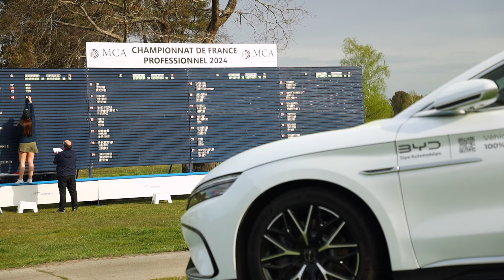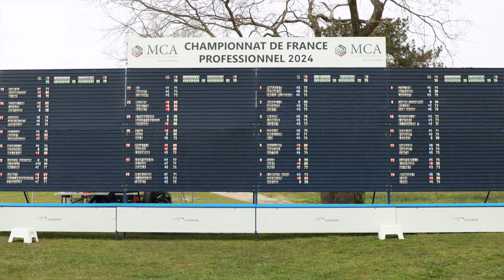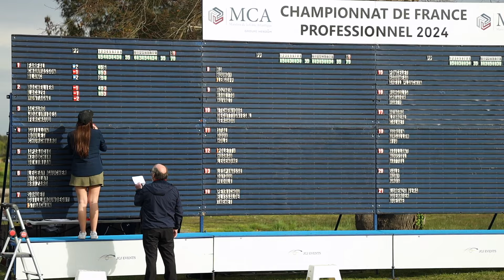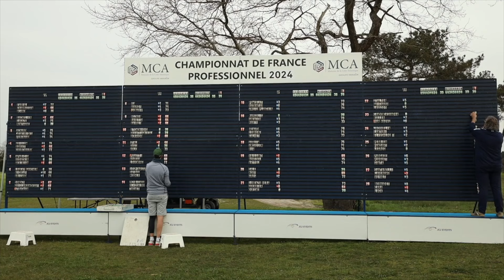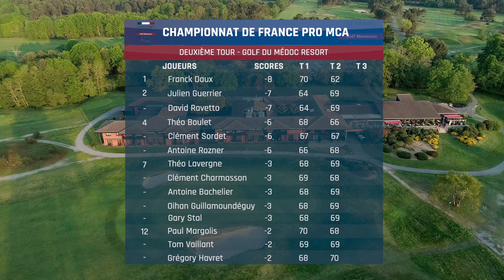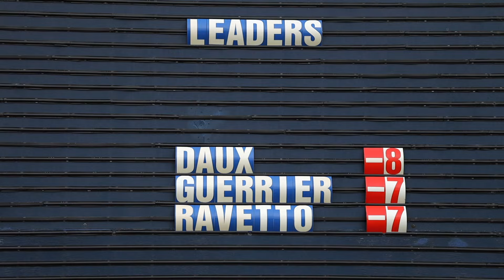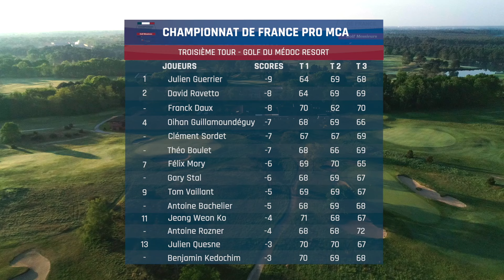Reportage Championnat de France Professionnel MCA 2024